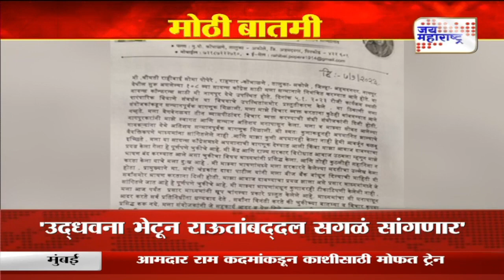Rahibai Soma Popere | बीजमाता पोपेरे यांच्या खुलाशाने काँग्रेस तोंडघशी | Marathi